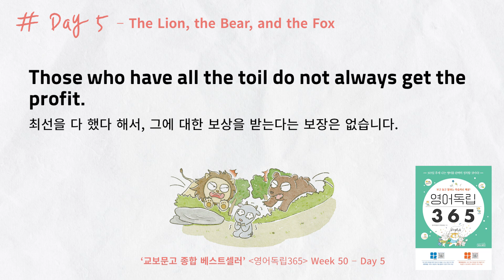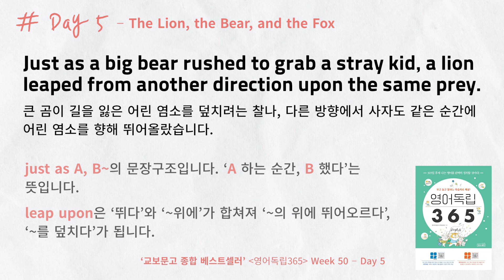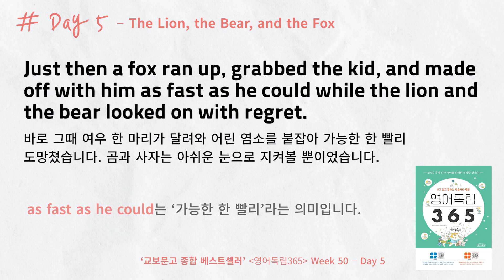'가능한 한 빨리' 영어로는? [영어독립 365/W50D5]